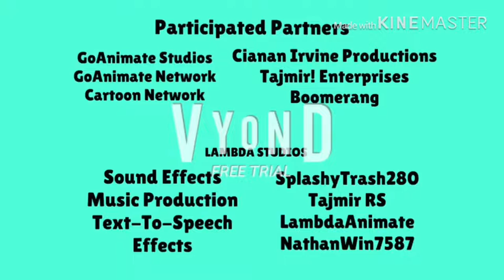Random RS @ Night (NightCast) Sign Off // Random RS Network Sign On (HD)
In The Morning, Random RS @ Night Signs Off
And Random RS Network Signs On

CREDIT TO OWNERS OF THE MATERIAL